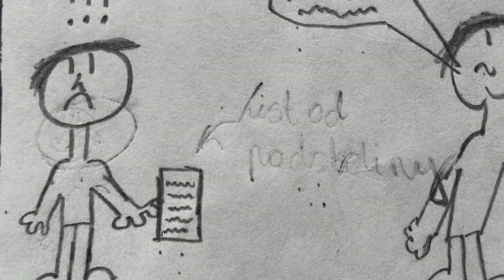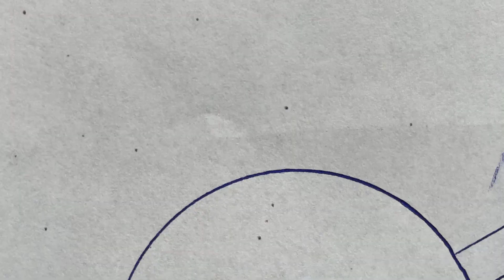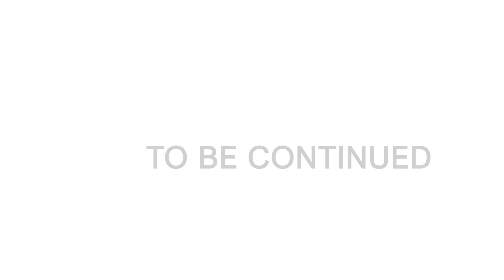"Przykra niespodzianka" Michał Nadobny